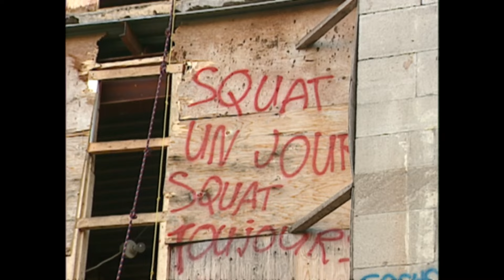What is the history of squatting in Montreal?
In 2001, a group of young activists, families, unhoused people and punks occupied an old hospital building to draw attention to a dire housing crisis.